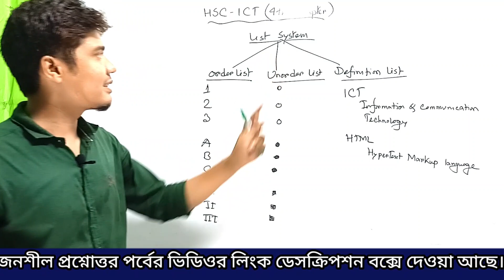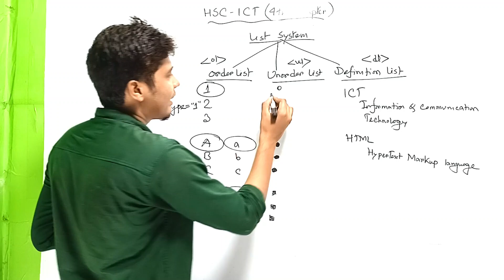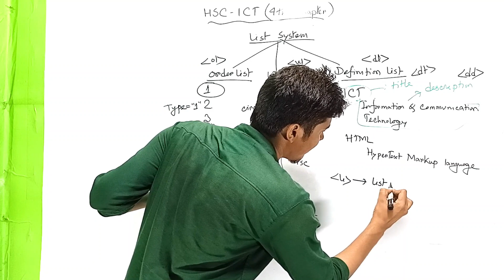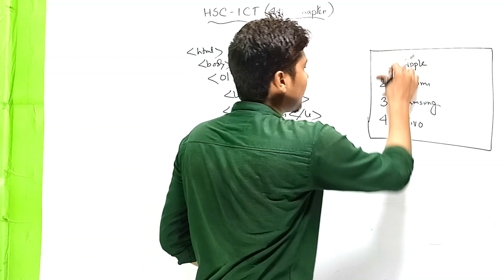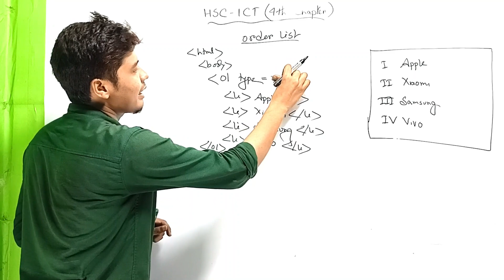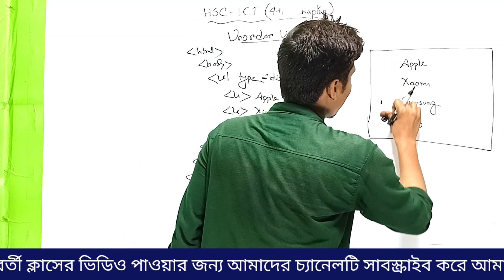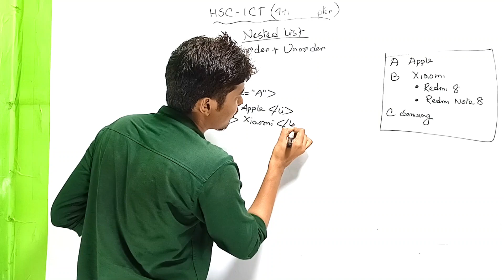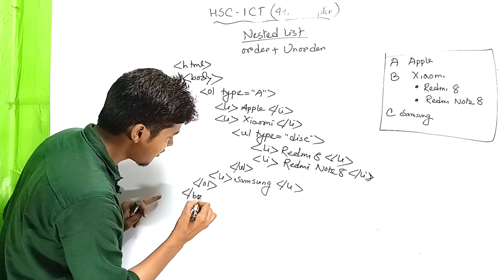HTML List Tag || Use of list tag || HSC ICT Chapter 4 || পর্ব-৩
প্রিয় শিক্ষার্থী বন্ধুরা, এই ভিডিওতে HTML এর লিস্ট ট্যাগ নিয়ে আলোচনা করা হয়েছে। আশা করি তোমাদের উপকারে আসবে।

আমাদের দৈনন্দিন অতিবাহিত সময়গুলো আপনাদের সাথে শেয়ার করার জন্য একটি ব্লগিং চ্যানেল খুলেছি। আমাদের ব্লগিং চ্যানেল লিংকঃ

এইচ.এস.সি. বাংলা ১ম পত্র গল্প-

এইচ.এস.সি. বাংলা ১ম পত্র কবিতা-

লালসালু  ৩য় পর্বঃ

আমাদের সাথে ফেসবুকের মাধ্যমে যোগাযোগ করতে পারো এবং আমাদের পেইজে লাইক দাও যাতে আমাদের সম্প্রতি আপলোড করা ভিডিওগুলো দেখতে পারো আমদের-